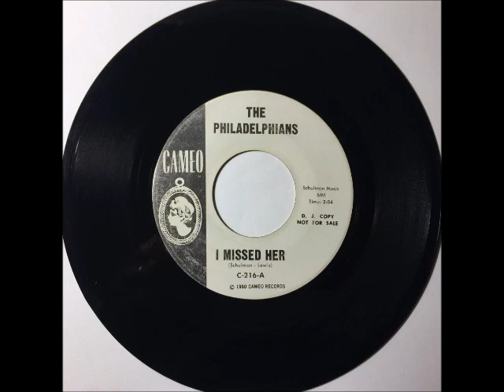Philadelphians - I Missed Her ~ teen doo wop teenage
1962. LET IT PLAY. (Philadelphia, Pa), Big John Bowie (Lead), Frank Gordon (Bass), Sam (Second Tenor), Eddie (First Tenor), Gino (Baritone)